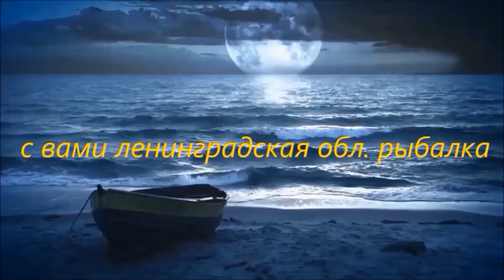Ленинградская обл.рыбалка на ОНЕЖСКОМ озере, ОТКРЫТИЕ ЛЕТНЕГО СЕЗОНА. 2019.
ПРИРОДА , ОТДЫХ , ПЛЯЖ , НАКУПАЛИСЬ .ПО РЫБЕ слабо. ШТОРМ. ЗАКАТЫ КРАСОЧНЫЕ .( смысл ехать на берег турецкий не вижу) .